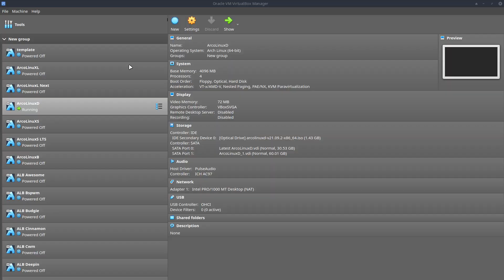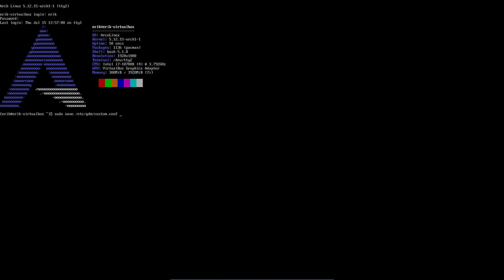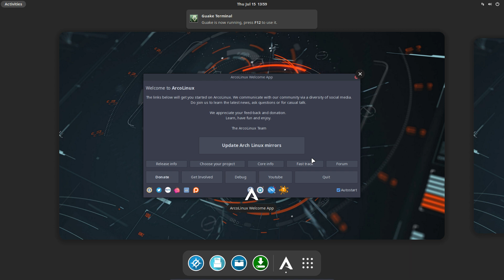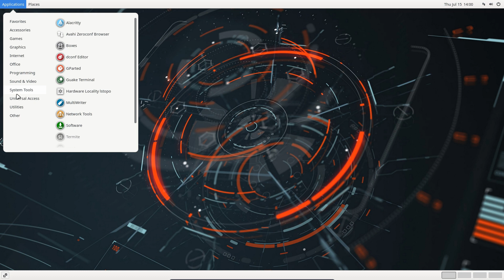ArcoLinux : 2109 Gdm - Gnome - Wayland and Virtualbox - gdm / gnome freezes